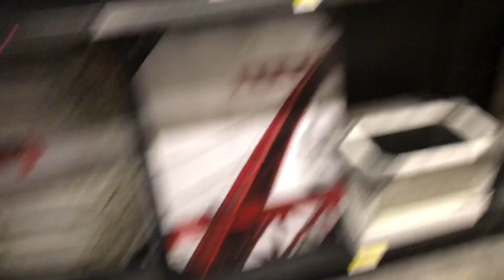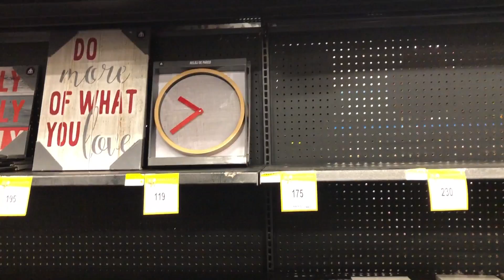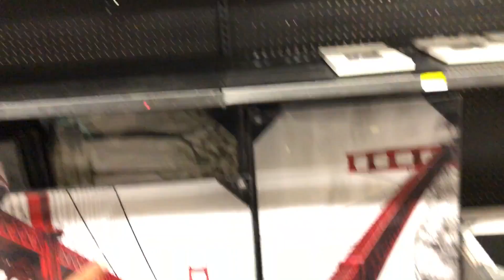👌 PLANEANDO EL BAUTIZO | ESTO FUE LO QUE COMPRAMOS | EL BEBE HACE ALGO INSOLITO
VIERNESITO RELAX DE COMPRAS Y EN LA CASA, LA PEOR TRAVESURA DE ZUNNY, + En este vídeo les mostramos como ira vestida nuestra ahijada y que es lo que le compramos para su bautizo. En este vídeo les mostramos que es lo que haremos para ser padrinos de bautizo. En este video compramos los recuerditos de bautizo para niña, les mostramos como son. Encontramos una oferta en Wal-Mart de un cuadro muy chido. Nos vamos de compras y hacemos el tag del supermercado. Grabamos el momento justo cuando nuestro bebe se voltea por si solo. | VLOGS DIARIOS Estilo MamáTatuada, coreanovlogs, karlacelisvlogs, En este video les mostramos como son nuestros primeros días como papas primerizos @ChavosVlogs. En este video les contamos como pasamos un día increíble y con mucho amor en pareja. Compramos cosas que se ocupan para nuestro bebe. LAS COSAS QUE HEMOS COMPRADO PARA NUESTRO BEBÉ. Todo lo que paso posterior al Parto de Matías Vlog estilo karelyvlogs. Después del nacimiento de nuestro Bebe. JustCocoVlogs, LupitaRiosVlogs En este video les presentamos a nuestro Bebe. El día que nuestra vida cambio. Estilo KARLACELISVLOGS, itartevlogs, ALGO INCREÍBLE NOS PASO EN NUESTRA VIDA.

Apartado postal:
*ADRIANA ESTEFANÍA CARRASCO HERNÁNDEZ*
*Apartado Postal 1101*
*Colonia Centro*
*León Guanajuato, México*
*CP 37000*

Vlogs, VlogsDiarios, VlogsViaje, Vlogs como ahorrar dinero, tours Cancun, cuánto cuesta? Que incluye? Vlogs de Papa y Mama…. Somos una pareja que se ama intensamente y queremos rescatar el valor del amor en pareja.

PLAYA MARLIN EN CANCUN, DONDE TODO ES GRATIS, Y NO GASTAS DINERO TIPS VIAJE 02/08/2018…